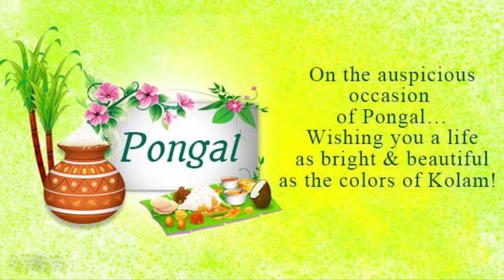Happy Pongal 2021 | பொங்கல் நல்வாழ்த்துக்கள் | மாட்டுப்பொங்கல் நல்வாழ்த்துக்கள் | Pongal Celebration